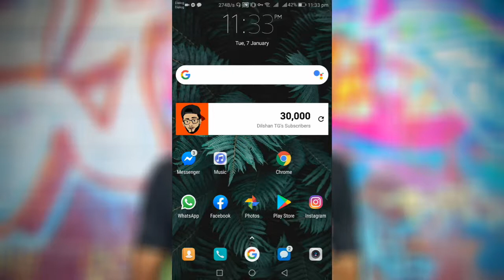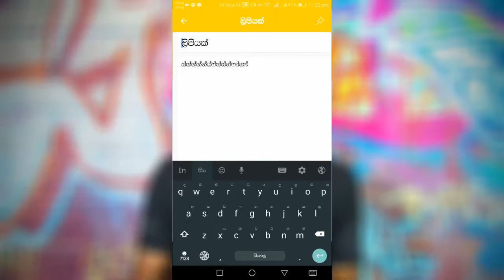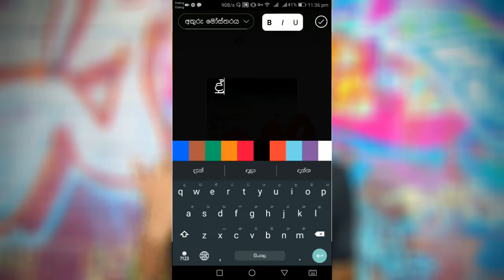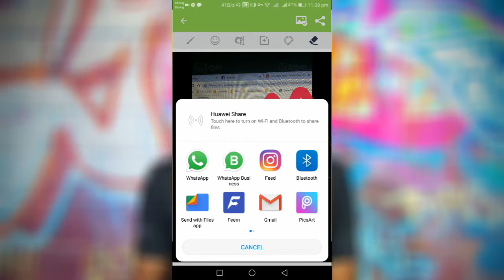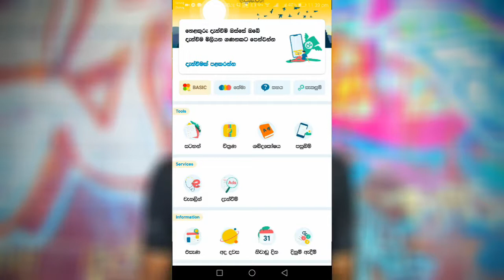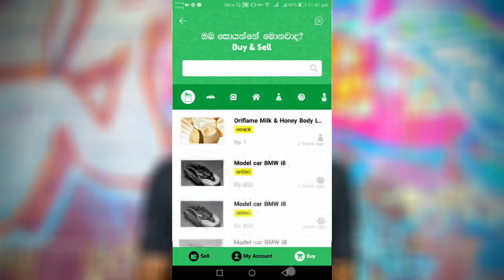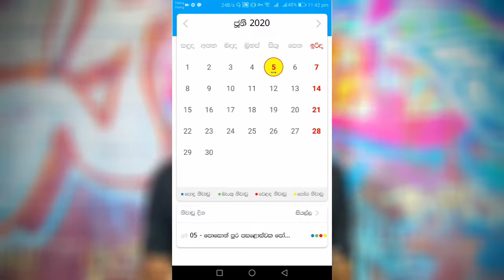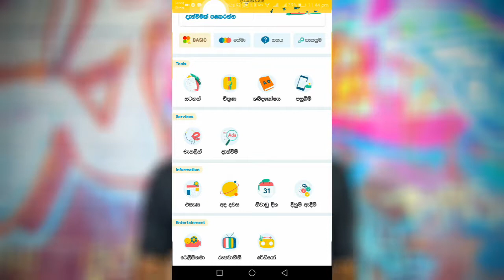හෙළකුරු 2020 සුපිරි වැඩකෑලි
හෙළකුරු යනු මිලියන ගණනක් ශ්රී ලාංකීකයින්ට හෙළ බසින් ඩිජිටල් අවකාශයේ අදහස් ප්රකාශන හැකියාව ලබාදුන් ලොව ප්රථම මොබයිල් සිංහල යතුරුපුවරුවයි. හෙළකුරු 7 සංස්කරණයේ සිට හෙළකුරු අපේම ශ්රී ලාංකීය ඩිජිටල් අවකාශයක් බවට පත්වන්නේ "One Country. One App." තේමාව යටතේ ශ්රී ලාංකීකයින් තවදුරටත් ඩිජිටල්ව සවිබලගන්වන යතුරුපුවරුවෙන් එහා ගිය ඩිජිටල් සේවා ගණනාවක් සපයමිනි.

Helakuru is Sri Lanka's No.1 App with over 5 Million Users recognized as the Most Popular App of Sri Lanka by NYDB Awards 2016. Helakuru has bagged many National & International Awards including mBillionth South Asian Award 2014, e-Swabhimani National Award 2013, NBQSA National Award in 2014 & Sri Lanka's Best Local Language Product Award in 2014.

Helakuru empowers millions of Sri Lankans to type in Sinhala natively from their mobiles. It supports both Smart Phonetic & Smart Wijesekara keyboard layouts for Sinhala as well as Word Predictions & Voice Typing for Sinhala & English languages. You can use Helakuru to type in Sinhala/English faster than ever as Helakuru adopts very simple & easy to learn keyboard layouts for a beginner as well as for an expert in Sinhala typing.

* Voice Typing
Helakuru now comes with integrated Sinhala & English Voice Typing support powered by Google Speech Recognition, optimized for Sinhala by Bhasha. You can now type in Sinhala/English without even touching the keyboard. Just tap the Mic & start speaking.

* Theme Store
Helakuru now includes a Theme Store with stunning keyboard themes. You can select your favorite theme from the Theme Store or create your own theme by choosing your own colors & a background image.

* Digital Atrium
It's not just a keyboard anymore which lets you type in Sinhala, but a super app with many features including Sinhala News, TV, Radio & Video streaming & exclusive Sinhala Notifications for national alerts.

* Emoji Support
Helakuru now comes with extended Emoji support which includes all your favorite emojis including the gun.

* Word Predictions:
Helakuru also comes with Sinhala Word Predictions which enables you to type Sinhala words in just one-two taps. When you type, this will predict the words as you type so you can just select your preferred word from predictions without typing letter by letter. Helakuru Predictions also supports self-learning so that the new words you type will be automatically saved locally in your device & you can even manage them from Settings.

* Bilingual support:
Helakuru supports both Sinhala & English Input so that you even don't need to switch to a different Keyboard to type in English. Just tap the Globe key to switch between Sinhala & English.

* Keyboard Layouts:
If you're familiar with the Standard Wijesekara keyboard layout to type in Sinhala, you can use that. But if you're not, Helakuru makes your life easier by introducing a Sinhala phonetic (transliteration) layout. With that, you can easily type Sinhala phonetically as "ammaa" for "අම්මා" in the same way you type SMS in Singlish.

* System-wide support
Helakuru is not just an app, where you can type in Sinhala only in that app. It's a Standard Android Keyboard that you can use to type in any app system-wide whether it is Messaging app, Facebook app, twitter app or etc.

Enjoy typing in your mother-tongue, Sinhala with Helakuru!

Instructions:
Follow the on-screen instructions to enable & switch to Helakuru Sinhala Input. Go to Preferences by tapping the Preferences button in the keyboard to switch on/off the features.